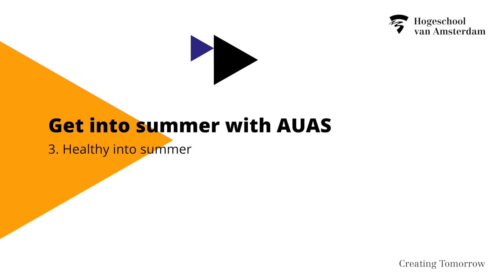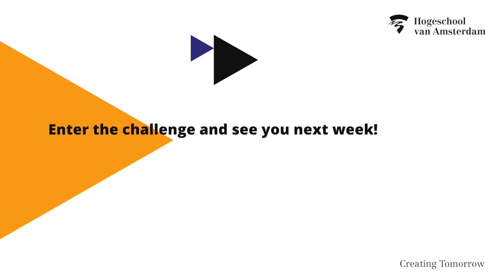Get into summer with AUAS - 3. Get healthy in summer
Cook or bake something delicious and win Ottolenghi's prestigious cookbook Flavour. To get you started, student @cassandraneeteson  makes stuffed portobello mushrooms and gives cooking advice in this video.

The ingredients:
- 2 portobello mushrooms
- 2 Italian bulbs
- 1 packet of feta cheese
- 1 shallot
- 2 cloves of garlic
- 1 tablespoon parsley
- 1 tablespoon basil
- 1 tablespoon balsamic vinegar
- 1 tablespoon olive oil

The recipe:
- Chop the shallot, garlic, parsley and basil.
- Put a pan on the heat and, when it is hot, put a tablespoon of olive oil in it.
- Add the garlic, basil and parsley and fry until browned. Do not let the garlic burn!
- Set this mixture aside in a bowl and in the same pan, fry the portobello mushrooms upside down for a minute. After this, flip them over and fry for another minute.
- Cut the feta into small cubes.
- Fill the portobello mushrooms with the garlic and parsley and add the feta.
- Pour a small layer of water into the pan and add a tablespoon of balsamic vinegar. Place the portobello mushrooms in the pan and put the lid on.
- Steam over low heat until the feta is melted, about four minutes.
- Cut the bulbs in half, place the portobello mushrooms in between and enjoy!